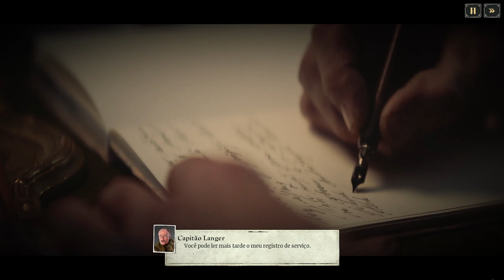Last Train Home | Lobos de Duas Patas - Gameplay PT-BR Parte 03